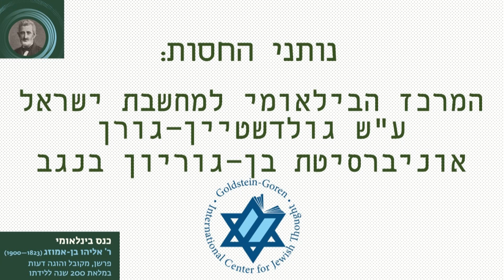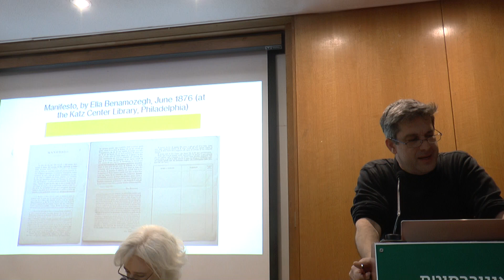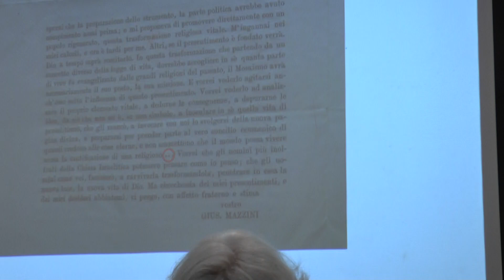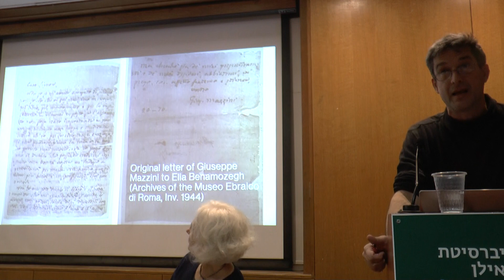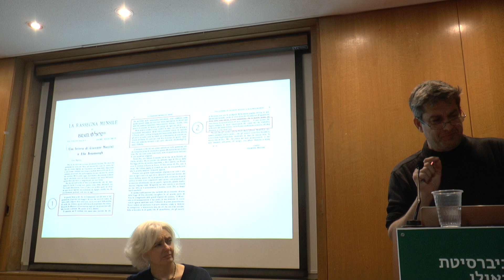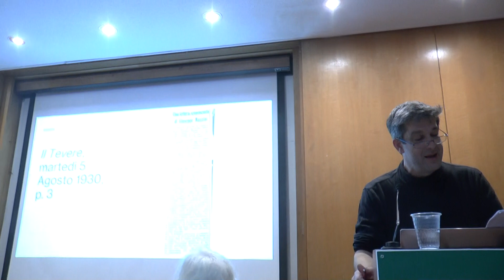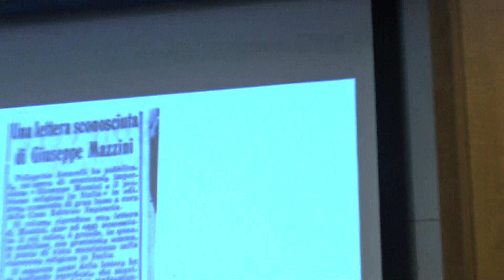בן אמוזג והרפורמה (אנגלית) - פרופ' אשר סלה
כנס בינלאומי - ר' אליהו בן-אמוזג (1823 — 1900), פרשן, מקובל והוגה דעות. במלאת 200 שנה ללידתו.
14-13 בדצמבר 2022.
אוניברסיטת בר-אילן